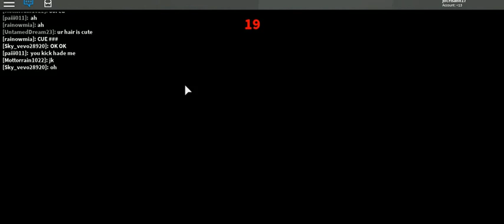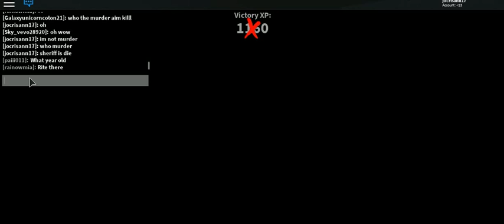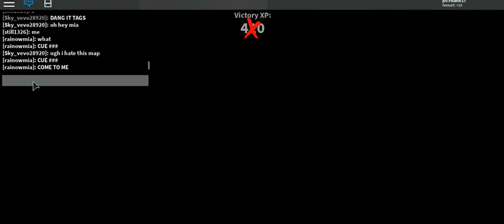roblox compilation 2 -19